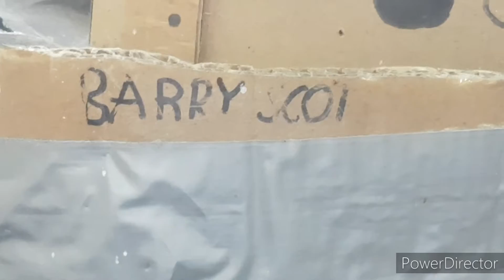Le Adventures of The Number 16 E16 S1 - Ryan is sad again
This episode took god damn 3 days to upload

can't have shit in Diss

ignore all the pleeds for help about rodney it's all fixed